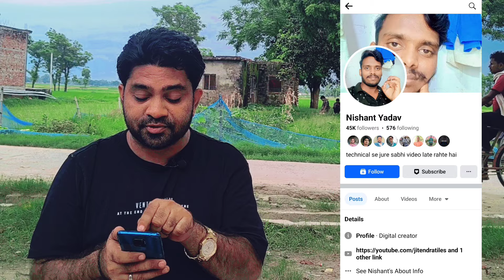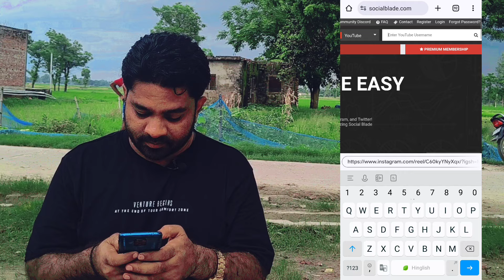Facebook Aur YouTube Se Monthly $7000 Kamai Ek Tiles Karigar Ki | Facebook Monetization